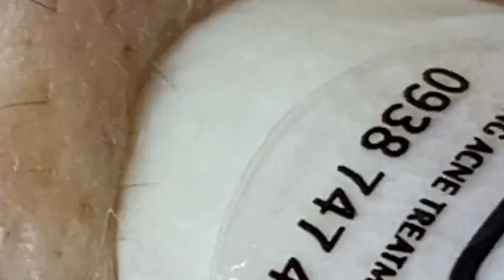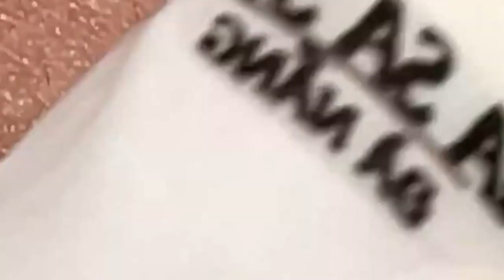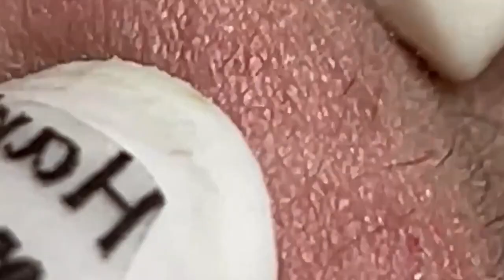الوقت المناسب مع فيديوهات الغاز الطبيعي المسال